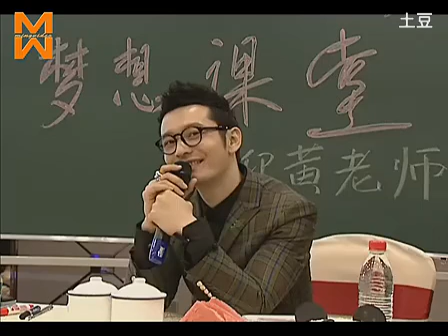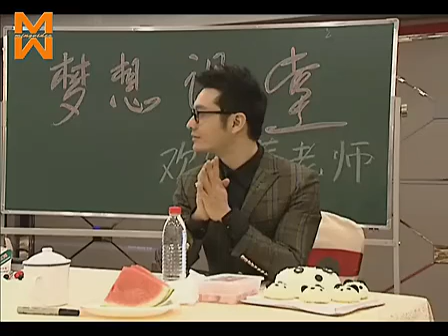Huang Xiaoming 黄晓明 - excerpts of the exclusive VIP 明教VIP俱乐部 Fanclub Meeting in Hangzhou (pt 2).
VIP Members and attendants will receive a full version of the event as part of their membership.

黄晓明影友会明教VIP俱乐部杭州见面会上